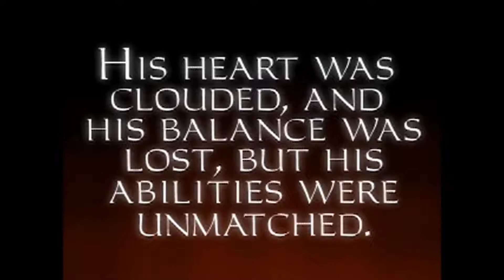Thief Gold - M01: Lord Bafford's Manor